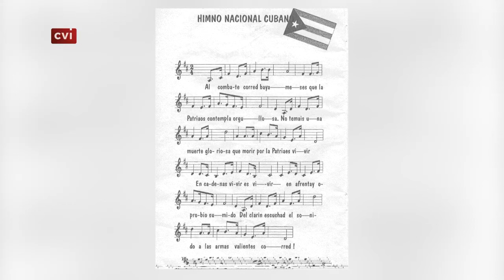Perucho Figueredo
Consecuente con las letras vibrantes que compuso y que luego resultarían  las notas del himno nacional de Cuba, murió un día como hoy, de 1870, el mayor general del Ejército Libertador Pedro Figueredo.